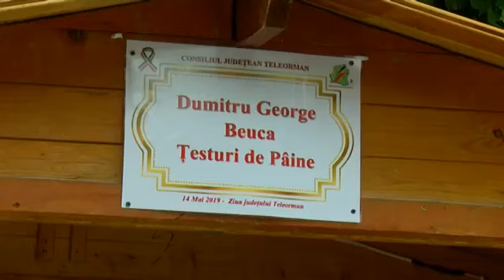Reportaj AGRO TV: Testul si painea la test! = (0766340848 / 0723769228)